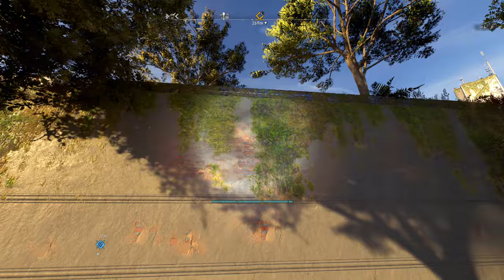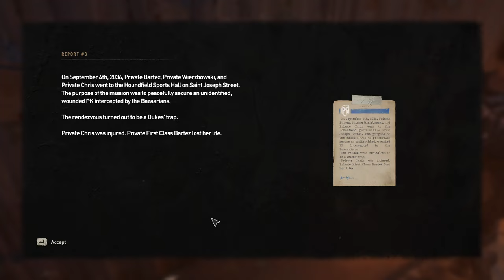Dying Light 2 Stay Human - Part 7 WALKTHROUGH NO COMMENTARY[PC 1440p 60fps Max Settings Full Rtx]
"Dying Light 2: Stay Human" is an action-adventure, open-world survival horror video game, and the highly anticipated sequel to the critically acclaimed "Dying Light" series. Developed by Techland, the game is set in a post-apocalyptic, zombie-infested world, where players must navigate through a decaying urban landscape filled with dangers, choices, and morally complex decisions.

The game takes place years after the events of the first installment, in a city devastated by a mysterious virus outbreak. The virus has mutated, giving rise to different strains of infected creatures that vary in their behavior and abilities. Humanity has been pushed to the brink of extinction, and the remnants of civilization struggle to survive amidst the chaos.

In "Dying Light 2: Stay Human," players assume the role of Aiden Caldwell, a skilled and agile survivor who possesses exceptional parkour abilities. Aiden is not immune to the virus but has managed to avoid infection so far. He is on a personal quest to find someone important to him in this unforgiving world, which forces him to make crucial choices that will impact the city's fate and its remaining inhabitants.

The core gameplay revolves around exploration, combat, and traversal. Parkour plays a pivotal role, allowing players to seamlessly navigate the city's verticality and use the environment to their advantage during confrontations with both the infected and hostile human factions. As day turns to night, the infected become more dangerous, faster, and deadlier, presenting an additional layer of challenge and tension.

The game emphasizes a dynamic narrative system, where players' decisions significantly influence the storyline and the overall state of the city. Choices made throughout the game can lead to branching paths, altering the course of events and the survival of certain characters and factions. The narrative is rich with moral dilemmas, and players must grapple with the consequences of their actions, often faced with choosing between personal gain and the greater good.

To survive, Aiden can scavenge resources, craft weapons, and customize his abilities. The game offers a wide array of melee and ranged weapons, encouraging players to experiment and adapt to different combat situations. Additionally, players can team up with friends in cooperative multiplayer mode, exploring the city together or engaging in intense PvP battles.

Graphically, "Dying Light 2: Stay Human" showcases a detailed and atmospheric world, with stunning visuals that capture the desolate beauty of a city in ruins. The game's day-night cycle, weather conditions, and the use of dynamic lighting enhance the immersive experience, creating a sense of urgency and fear as the infected become more relentless in the darkness.

Overall, "Dying Light 2: Stay Human" offers a gripping and emotionally charged journey through a post-apocalyptic urban landscape. With its compelling narrative, challenging gameplay, and a vast, ever-changing world, the game promises to captivate both fans of the series and newcomers alike, delivering an unforgettable and thrilling gaming experience.